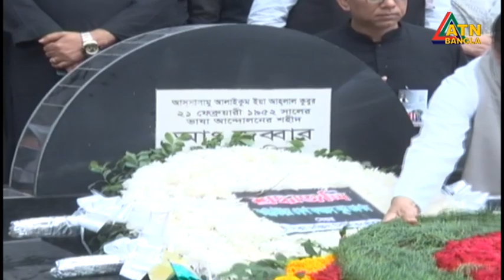এটিএন বাংলা দুপুর ১২ টার সংবাদ । 20.02.2023 | Bangla Khobor | Bangla News | ATN Bangla News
News Presented by- Tanya Islam Ratri